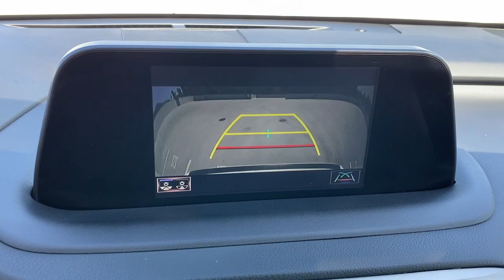2021 Lexus RX Irvine,Mission Viejo,Laguna Niguel,Ladera Ranch,San Clemente P190703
Eminent White Pearl Used 2021 Lexus RX available in Mission Viejo, CA at Mission Viejo Acura. Servicing the Irvine,Mission Viejo,Laguna Niguel,Ladera Ranch,San Clemente area.

Mission Viejo Acura offers Ultra White 2021 Lexus RX 350. 8-Speed Automatic 3.5L V6 DOHC 24V Birch w/NuLuxe Seat Trim, Alloy wheels, AM/FM radio: SiriusXM, Apple CarPlay/Android Auto, Automatic temperature control, Front dual zone A/C, Genuine wood console insert, Genuine wood door panel insert, NuLuxe Seat Trim, Power Liftgate, Split folding rear seat.brbrWhat you see is what you pay. Patterson's 1Price Pricing Exclusively at Mission Viejo Acura! No Haggle Pre-Owned Car Buying!brbrAwards:br  * JD Power Initial Quality Study (IQS)   * ALG Residual Value Awards, Residual Value Awards